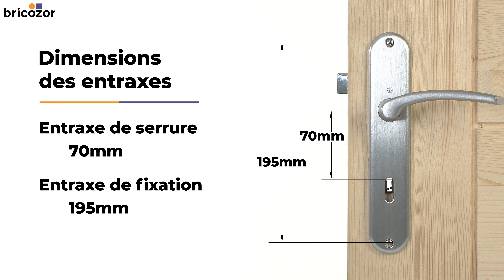PRESENTATION : Poignée de porte sur plaque Chrome Satin - Entraxe de fixation 195 - Ibiza HOPPE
🎥 Nous vous présentons notre poignée de porte d'intérieur de la gamme Ibiza de HOPPE (référence 487158) de couleur chrome satin. Dans cette vidéo, nous vous présentons le design, mais aussi les principales caractéristiques du produit (entraxe de fixation, entraxe de serrure et les types de percements disponibles).

Si vous voulez en savoir plus sur les caractéristiques du produit, nous vous donnons rendez-vous sur la fiche produit

🚪Pour découvrir tous les autres modèles et styles disponibles dans notre catalogue c'est par

Et si vous avez des interrogations sur le montage et l'installation de votre nouvelle poignée de porte, n'hésitez pas à aller regarder les tutos créés par notre équipe d'experts :
➡️ Comment installer une poignée sur une porte neuve ?
➡️ Comment changer des poignées de porte ?